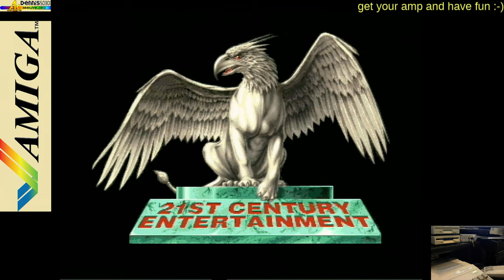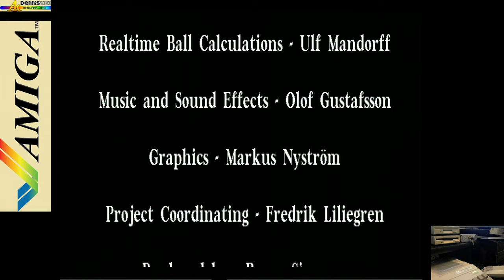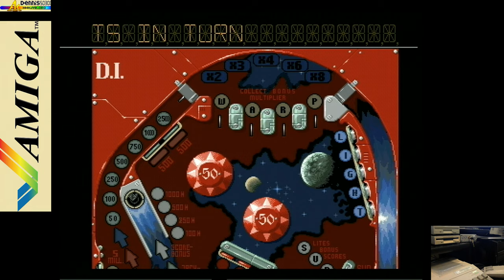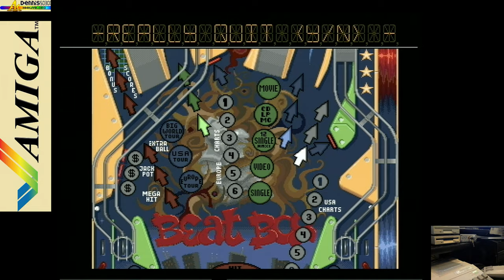the sound of - Pinball Dreams, Intro, Tables, Amiga 500